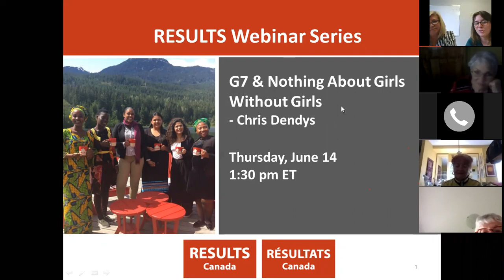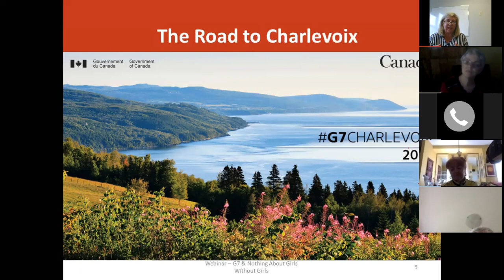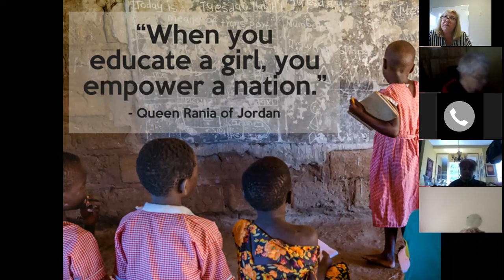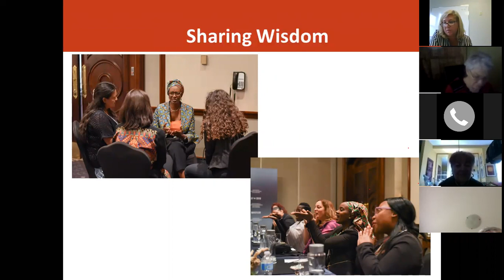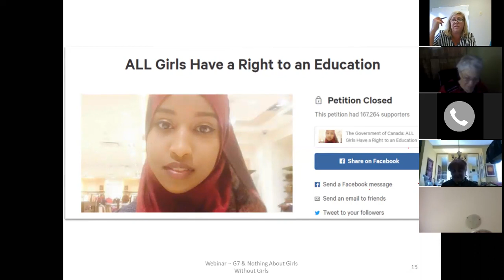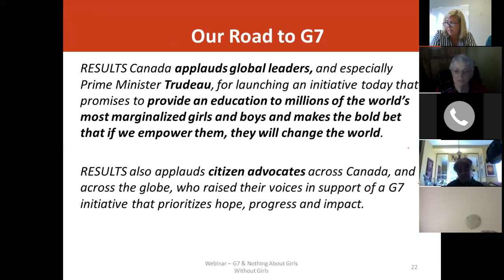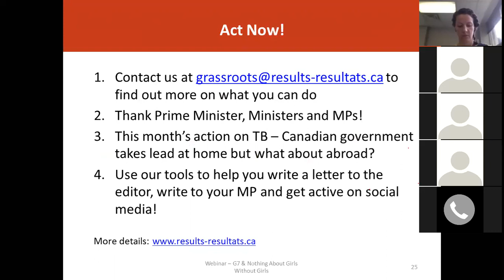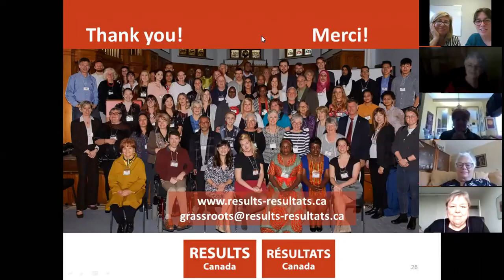G7 & nothing about girls without girls (June 14 2018)